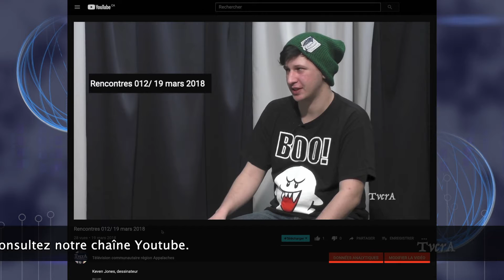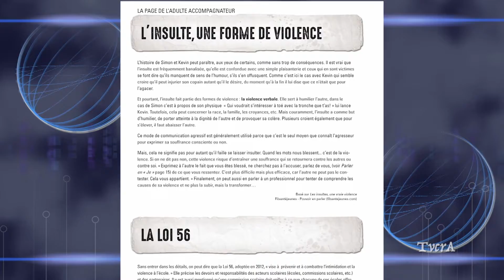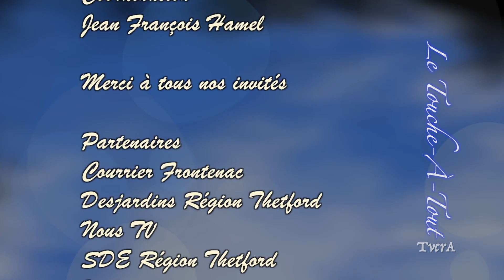Le Touche à tout 013/ 9 décembre 2019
Josée Masson Cassista et Mario Dufresne.  Reste pas dans ta bulle...dis non à la violence.
Projet Bd et capsules vidéos.